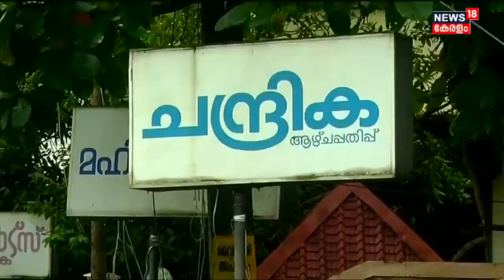Chandrika കേസിൽ തന്റെ പേര് വലിച്ചിഴയ്ക്കപ്പെട്ടത് Shihab Thangalനെ മാനസികമായി തളർത്തിയിരുന്നു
പാണക്കാട് സയ്യിദ് ഹൈദരലി ശിഹാബ് തങ്ങൾ അന്തരിച്ചു. 74 വയസ്സായിരുന്നു. അങ്കമാലി സ്വകാര്യ ആശുപത്രിയിൽ വെച്ചായിരുന്നു അന്ത്യം. ഓർമയായത് ലീഗിനെ സമാധാന പാതയിൽ നയിച്ച നേതാവാണ്. പുലർച്ചെ മൂന്ന് മണിയോടെ ഖബറടക്കം നടന്നു. പാണക്കാട് ജുമാ മസ്ജിദിൽ ആണ് ഖബറടക്കിയത്.